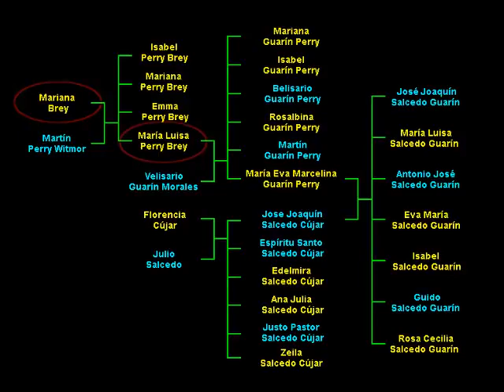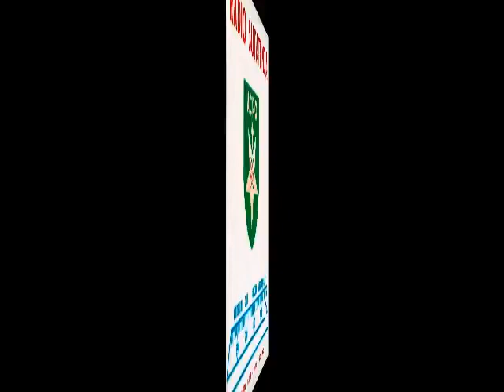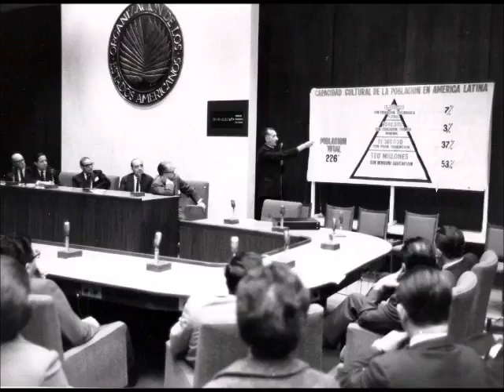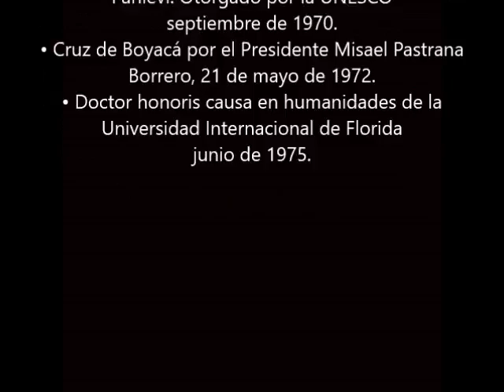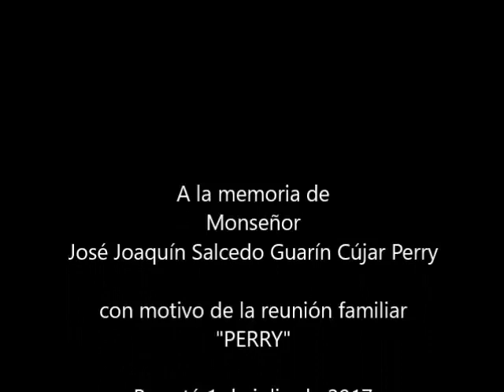RecordarEsVivir - Homenaje Monseñor José Joaquín Salcedo, fundador de ACPO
"La única razón de toda esta organización (ACPO) es darle al pueblo campesino la oportunidad de que ellos sean los personajes de su propio desarrollo" Monseñor José Joaquín Salcedo
Puedes conocer más de nuestra historia de la mano de Monseñor en este